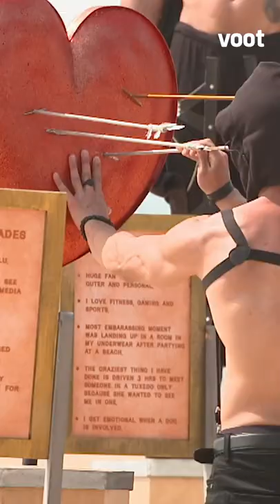Who is that Hunk behind the Mask